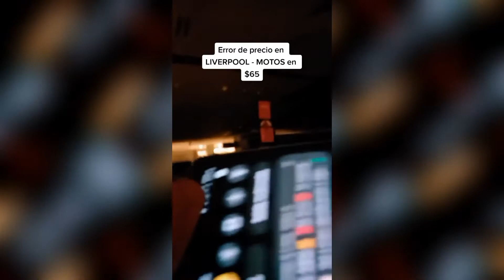Liverpool vende por error motos en 65 pesos y clientes exigen que respeten el precio